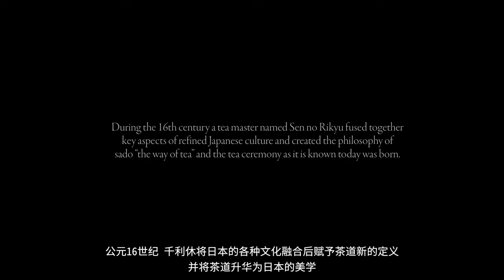Exclusive Expeditions, KANSAI Japan -Kyoto[4K]簡体字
【茶道 织部流扶桑派  尾崎米柏（第四代家元）× 平安神宫 尚美馆（国家指定名胜）】
西元16世纪时，千利休将日本的各种文化融合后赋予茶道新的定义，并将茶道升华为日本的美学。古田织部是利休门下的七名弟子之一。他也创立了自己的流派，却数度被时代的洪流所淹没，最后织部派演变为「御法度流仪」。